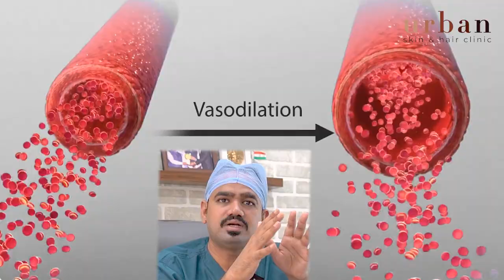How Minoxidil Works for Hair Growth 🌟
Urban Skin & Hair Clinic Discover the science behind Minoxidil, one of the most popular treatments for hair loss. In this video, we break down how Minoxidil works, its role in stimulating hair growth, and what you can expect when using it. Whether you're experiencing thinning hair or looking to boost your hair growth journey, this comprehensive guide provides all the essential information you need. Learn about the benefits, side effects, and the best practices for using Minoxidil effectively.